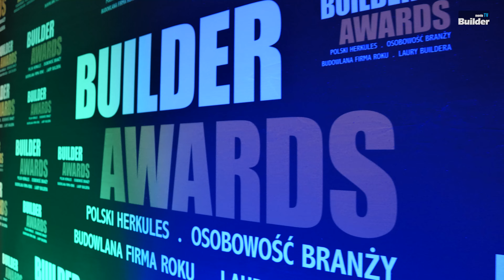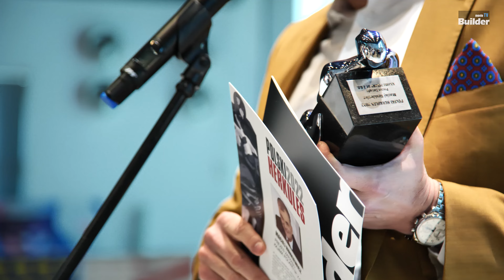Builder Awards 2022